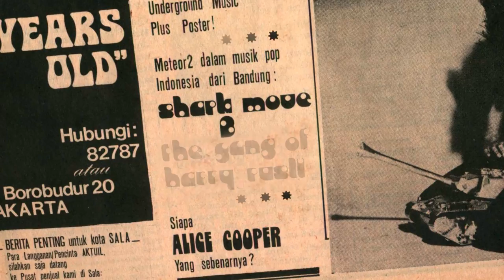Philosophy Gang: Your Fantasy, Right Here! - Official Teaser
Film dokumenter di balik pembuatan album The Gang of Harry Roesli, "Philosophy Gang", yang merupakan rilisan debut dari budayawan, seniman legenda Indonesia, Harry Roesli. Album tersebut dirilis di tahun 1973, tidak mencapai kesuksesan besar namun mendapat berbagai kritik positif dari berbagai ulasan di kemudian hari.

Produksi:
Irama Nusantara bekerjasama dengan Seeds Motion, La Munai Records, dan Rumah Musik Harry Roesli.